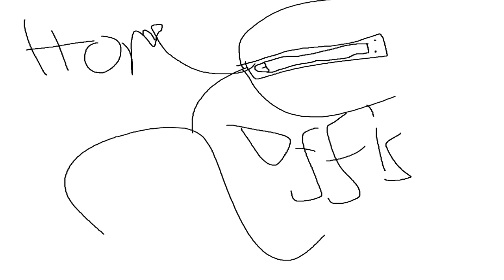minecraft part 1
hey, ich bin wieder da mit einem neuen wiedieo!

-Niemand liest den Scheiss-

Jegliche Art von Kritik ist erwünscht. Ernsthafte Beleidigungen gegen mich oder andere werden sofort gelöscht und der Account kommt auf die Blacklist welche es nicht mehr erlaubt Kommentare zu schreiben.
Meine Maus: Logitech G502 Proteus Core
Meine Tastatur: Roccat Isku FX
Mein Headset: Logitech G930
Mein Bildschirm (2x): ASUS VS247HR LED 24" 2ms
Mein Prozessor: Intel Core i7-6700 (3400) Quad Core
Mein Motherboard: ASUS H170-PRO
Mein Ram: Kingston HyperX SO-DDR4 Impact 8GB Kit (x2)
Mein Gehäuse: BitFenix Nova (schwarz, ohne Glas)
Mein Netzteil: Cooler Master
Meine Grafikkarte: ASUS Nvidia GeForce STRIX GTX960 DC2OC 4GB
Meine SSD: Kingston Now V300 7mm Baugehäuse (240GB)
Meine HDD: WD Red 3.5" SATA 3 (2TB)